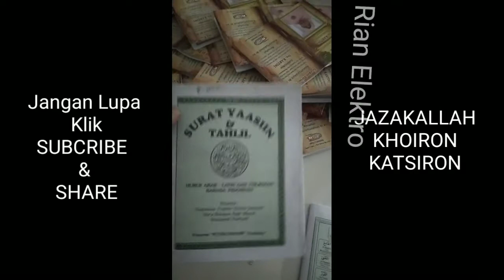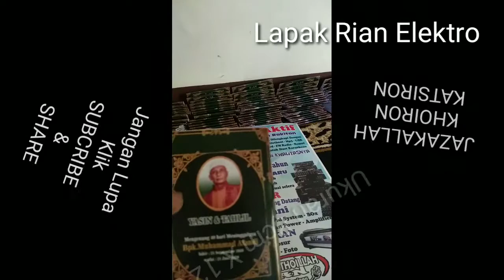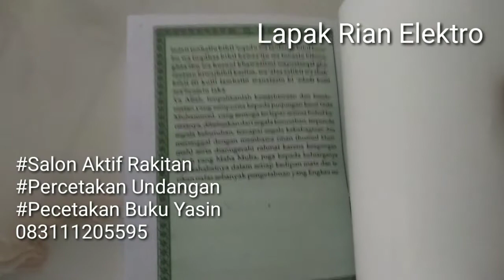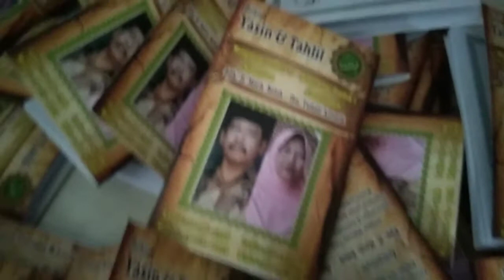Daftar Harga Buku Yasin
Buku yasin
Super Murah meria
Super cepat satu hari selesai
Pesan Tanpa Dp Langsung kita proses
Free Desain Sesuka Hati
Free Ongkir sejatim
Luar Jatim kita kasih Toleransi Infaq Ongkir 50%
Kalo Bisa di jangkau pembayaran Setelah Barang Datang
Untuk yang jauh Kita akan Proses setelah selesai kita Akan Menunjukkan Bukti pesanan Anda
Lunas Kita kirim lewat Jasa Kurir Paket

Kami juga melayani Jual Salon Aktif rakitan Sendiri
Kerena sudah teruji kwalitasnya kita kasih Garansi 1 tahun

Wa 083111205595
Kota pandaan - kab pasuruan - Jatim